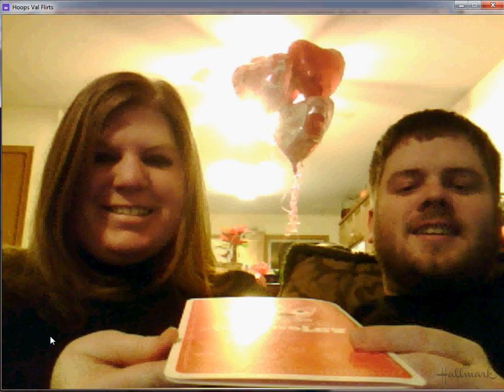Awesome Valentines Day Card (Hoops n Yoyo)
If you have a webcam you just hold the card up and it does this neat 3d animation! We decided to record the animation to share it with the world!